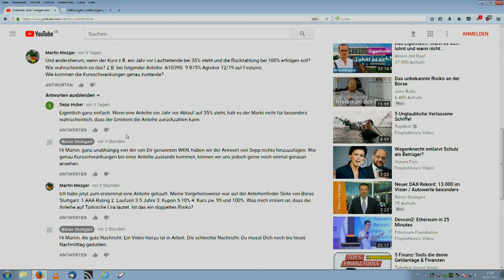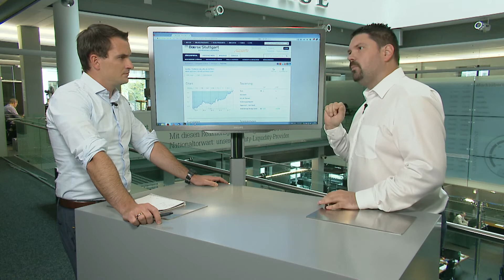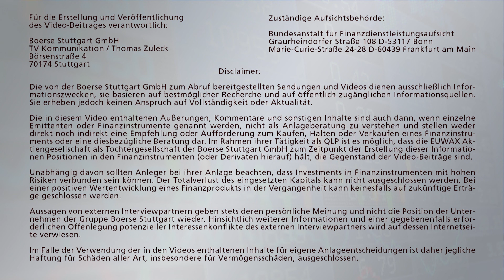Investments in Fremdwährung: Chance und Risiko zugleich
Aus aktuellem Anlass wollen wir heute nochmals ein Video zu unserem Beitrag aus der Vorwoche „Anleihen: Was Anleger beachten sollten“ hinterher schieben. Diesmal geht es um das Thema Investments in Fremdwährungen. Es gibt eine Reihe von Dingen die Anleger unbedingt beachten sollten. Bei weiteren Fragen bitte wieder einfach die Kommentarfunktion nutzen oder bei unserem Börsenseminar für Privatanleger vorbei schauen!